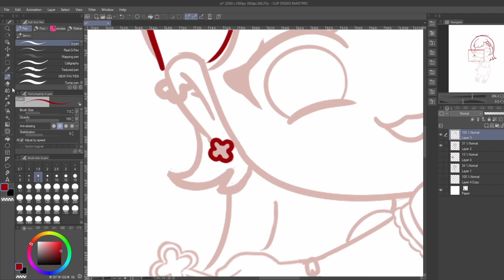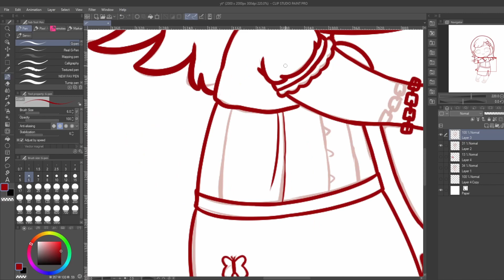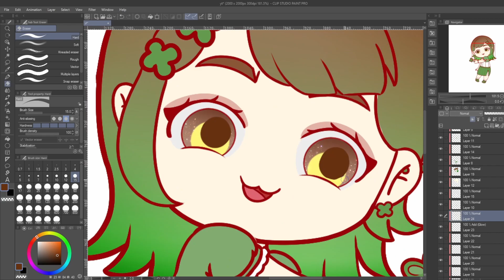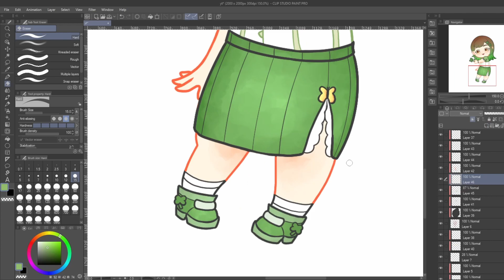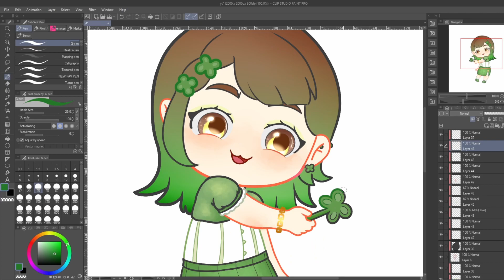Character Design & Build in Terraria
My background music was made by moonjelly0 on Twitter!